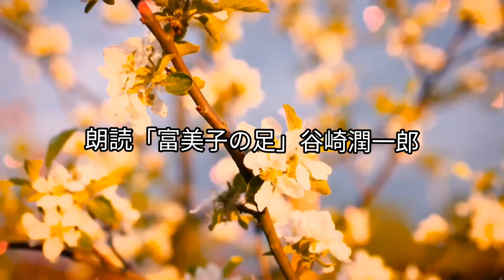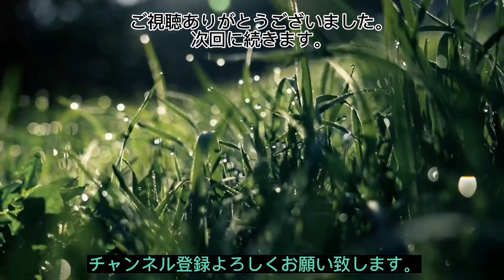朗読「富美子の足」(6)谷崎潤一郎